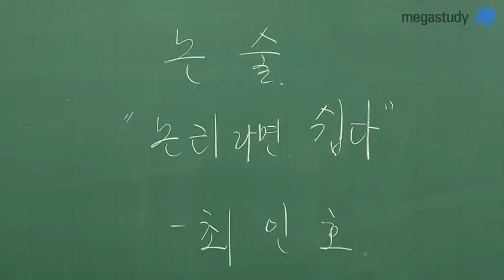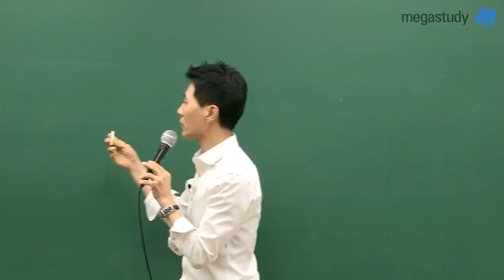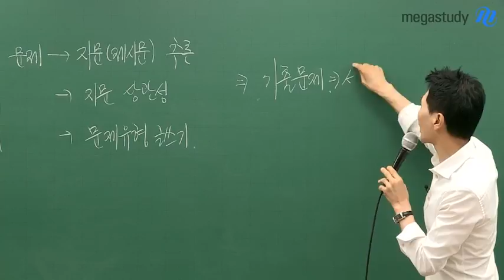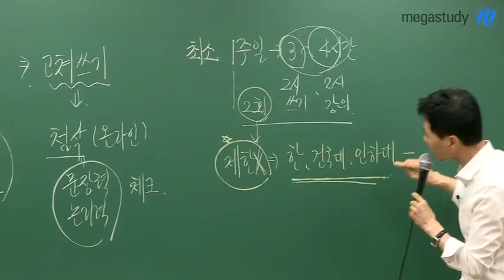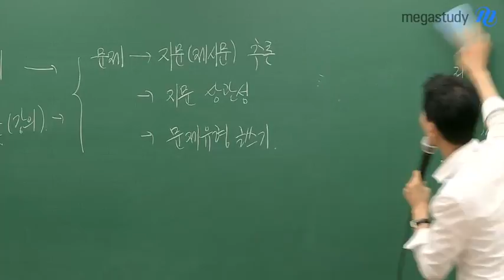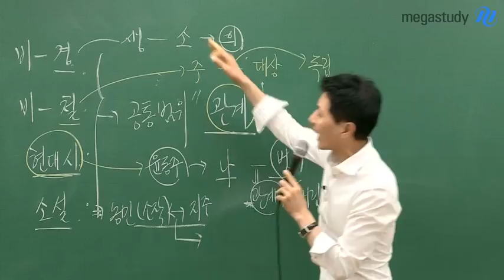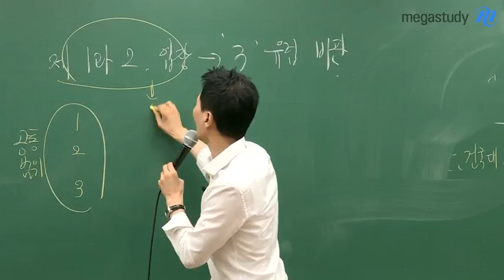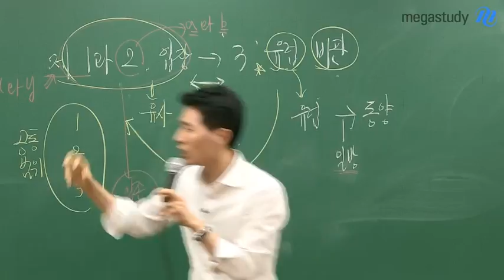[메가스터디] 논술 최인호쌤 - 논술, 논리라면 쉽다!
논술하면 많은 친구들이 가지고 있는 오해가 있습니다.

첫 번째로 논술이 어렵다?
두 번째로 논술이 많은 지식과 글쓰기 실력이 필요하다?

논술은 어렵지 않고, 많은 지식과 글쓰기 실력을 요구하지 않습니다.

이것은 대학에서 요구하는 바가 그러합니다.

모든 대학 논술에 통하는 원리와 법칙, 최인호 선생님이 궁금하다면?